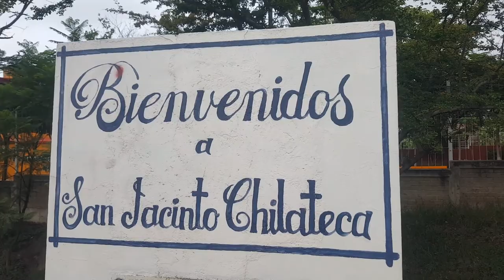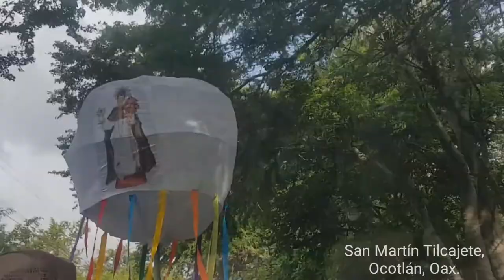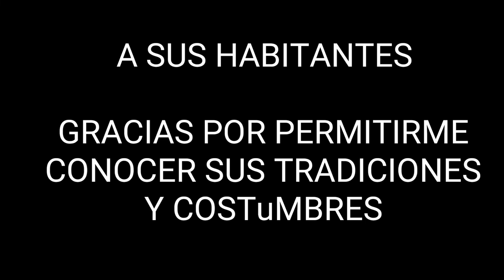...PEDIDA DE FIESTA, SAN JACINTO CHILATECA 2022 ...